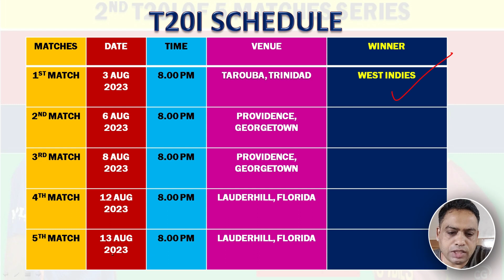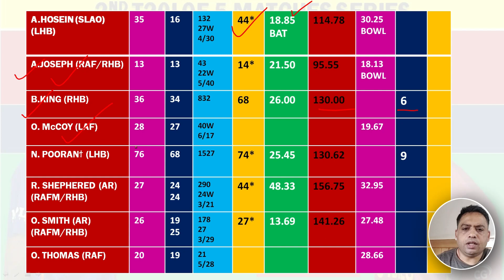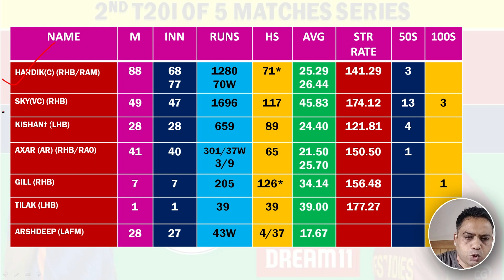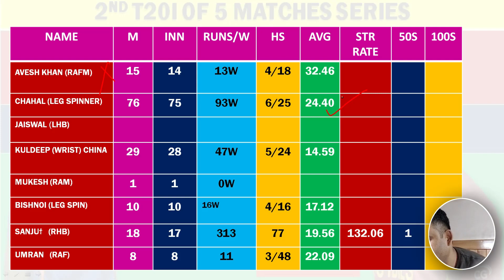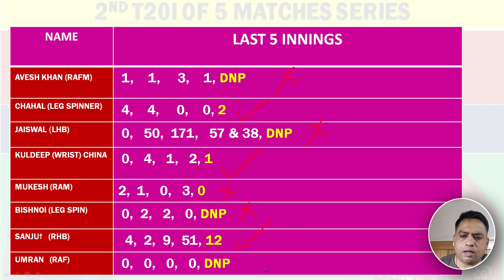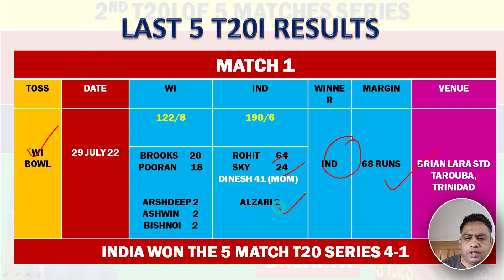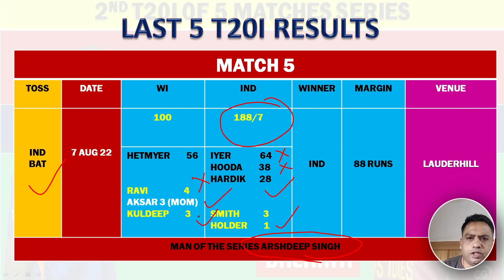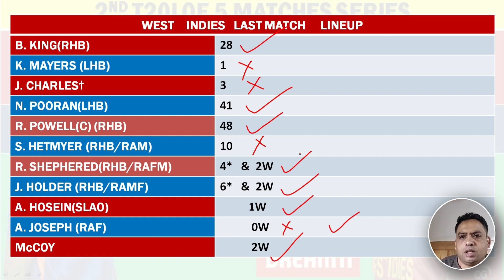SECOND T20 INDIA VS WEST INDIES: DREAM 11 COMPLETE ANALYSIS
Dream 11 prediction by cricket with devlog
Dream 11 predictions for today's match
Hardik pandya captain vs west indies
T20 india vs west indies 2023
Yashasvi jaiswal MAY in fSECOND t20 vs west indies
Cricket
cricket highlights
cricket news
cricket shorts
cricket west indies
dream 11
fantasy game
hardik pandya
ind vs wi
ind vs wi 2023
india vs west indies 2023
tilak varma
west indies cricket team
yashasvi jaiswal